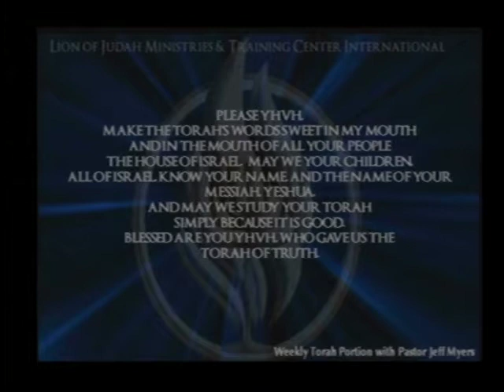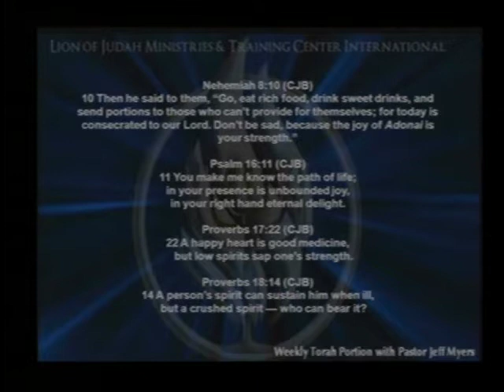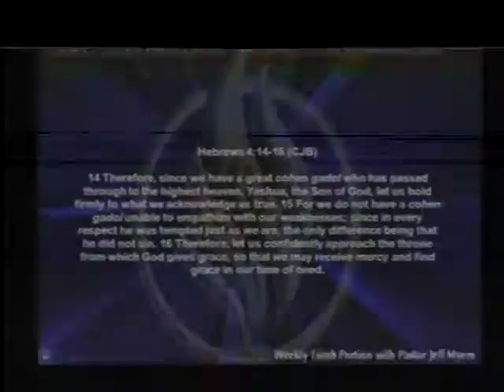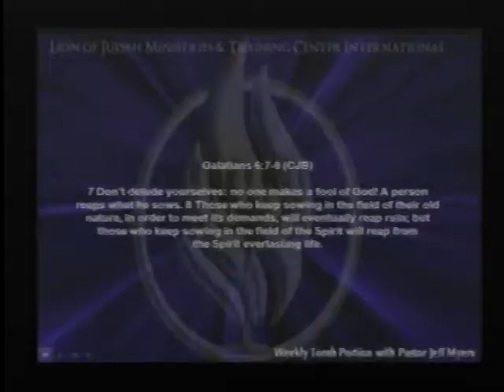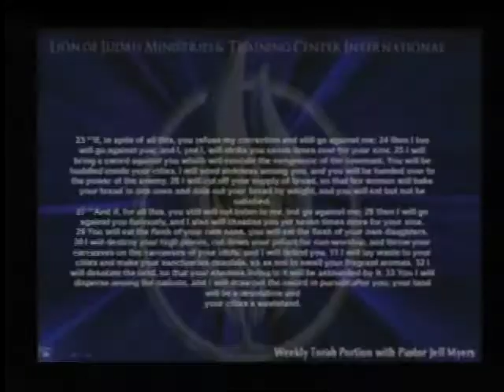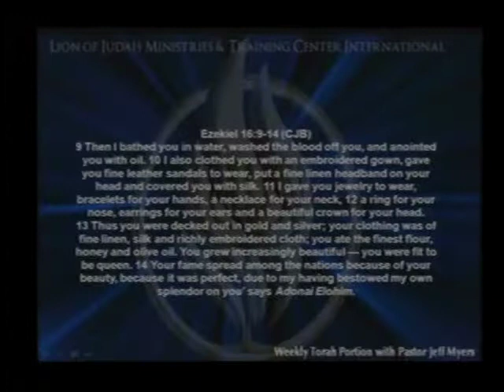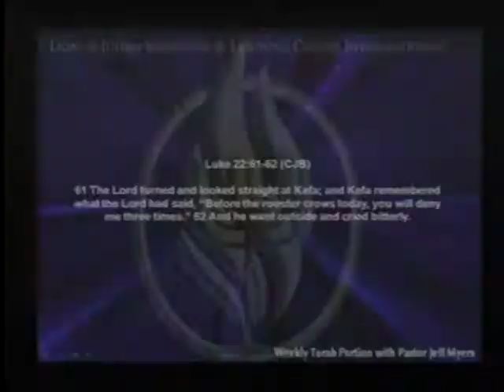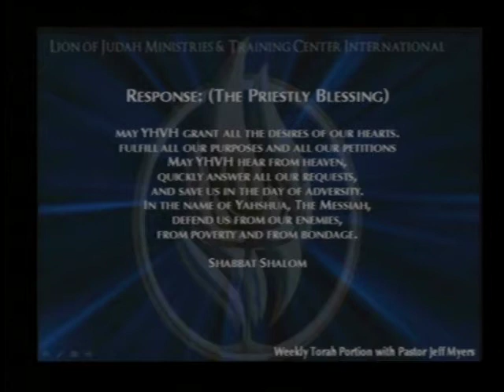The Torah Portion: "The Life of Sarah" The Call to Holiness: Lesson 4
11-23-19